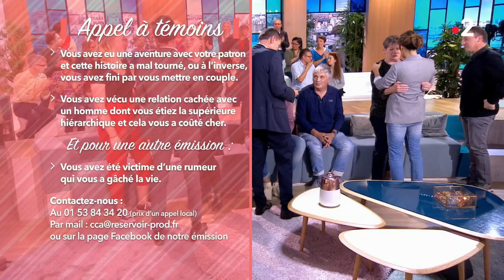Agression : ils se battent pour se reconstruire - Ça commence aujourd'hui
Parce qu’ils se trouvaient au mauvais endroit au mauvais moment, parce qu’ils ont croisé la mauvaise personne, nos invités ont vu la mort en face…

« Agression : ils se battent pour se reconstruire » diffusée le  19/11/2018 à 13h50 sur France 2.